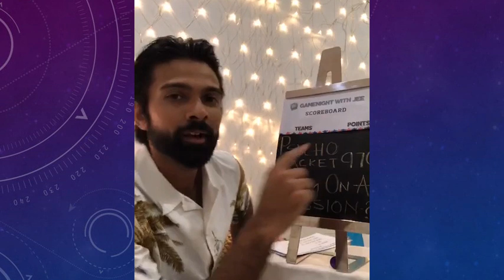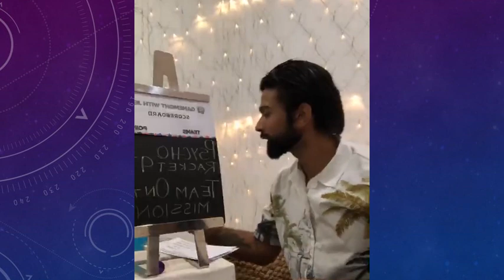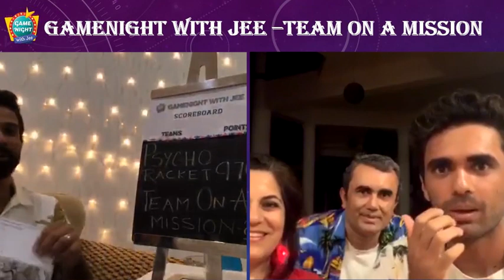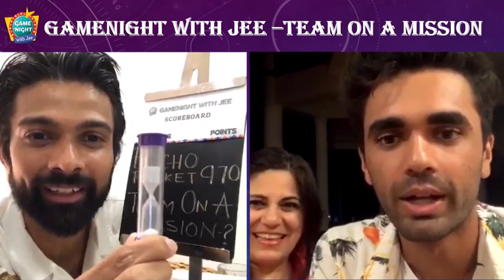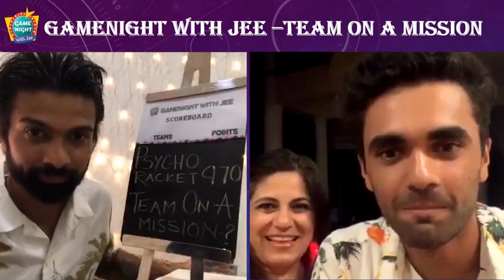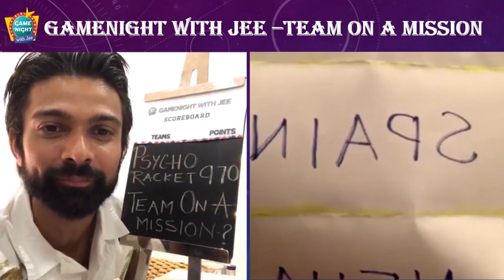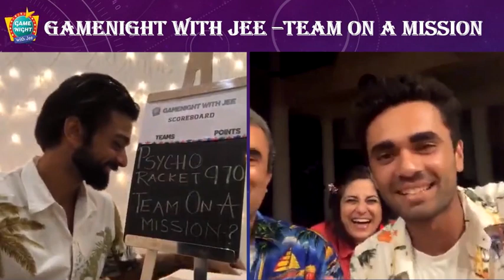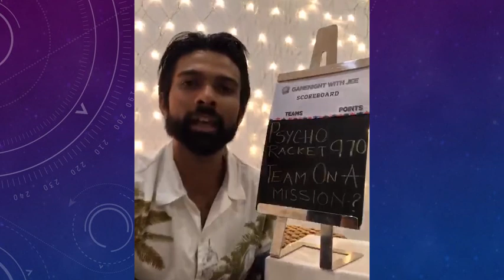Gamenight With Jee Episode 10: Team on a Mission ( The Kalyanpurs)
We have the man of the hour, Adil Kalyanpur on Gamenight with his doctor parents in what was a family edition!

The bar is set almost impossibly high with Team Psycho Racket scoring 970 points. Will the Kalyanpurs be able to beat that? Watch to find out!